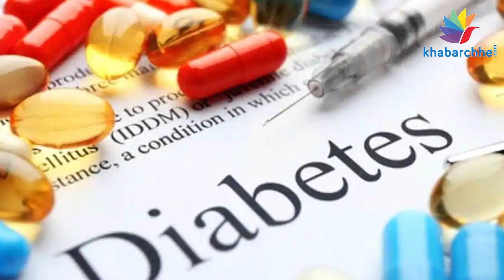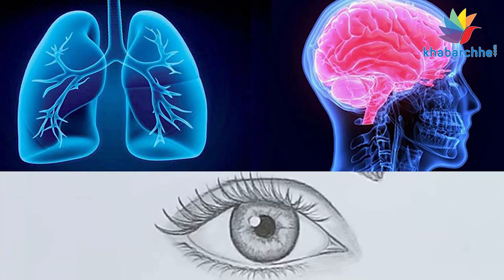શું કોરોના દર્દીઓને થતો મ્યુકોરમાઇકોસિસ જીવલેણ છે?